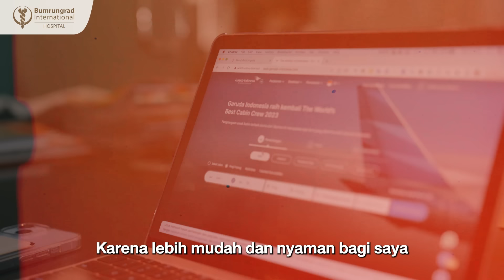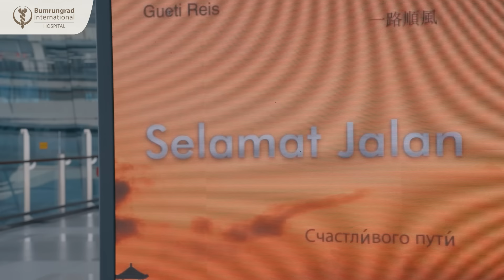Seeking Wellness Abroad: An Indonesian's Experience with Thailand's Healthcare System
Join Mrs. Kristy, a dynamic woman from Jakarta, on her journey to discover exceptional healthcare services abroad. Motivated by a desire to prevent health issues and fueled by rational curiosity, she places her trust in the renowned Bumrungrad's well-being services. Our journey begins in the bustling city of Jakarta and takes us to the extraordinary destination of Bangkok, Thailand. Experience with us the authentic first impressions of Bumrungrad's healthcare, where warmth meets efficiency. Watch as what starts as a hopeful journey becomes a growing and lasting relationship with one of Asia's leading healthcare destinations.